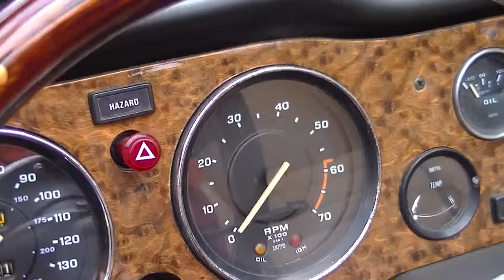Triumph TR6 1973 Restored in very good condition-VIDEO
Triumph TR6 1973 Restored in very good condition

4 hrs voiture de Paris, 2 hrs voiture de Lille.